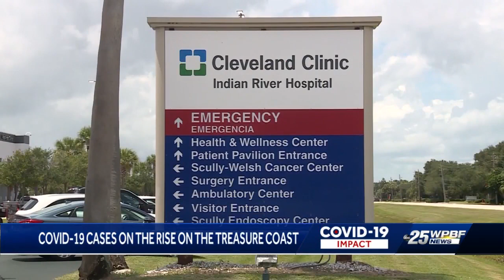Covid-19 cases on the rise on the Treasure Coast